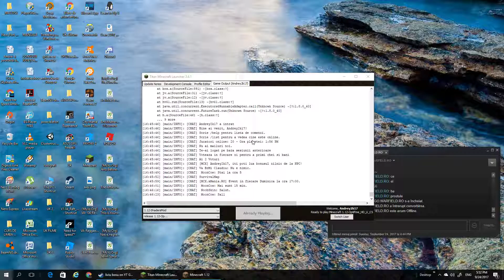minecraft casa din frunze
GPU: GeForce GTX 1050 Ti
CPU: Intel(R) Core(TM) i5 CPU         660  @ 3.33GHz
Memory: 8 GB RAM (7.87 GB RAM usable)
Current resolution: 1920 x 1080, 60Hz
Operating system: Microsoft Windows 10 Pro